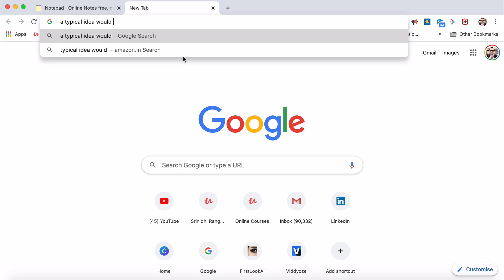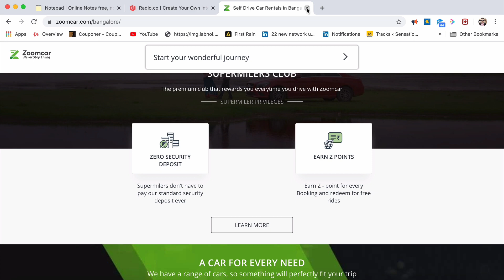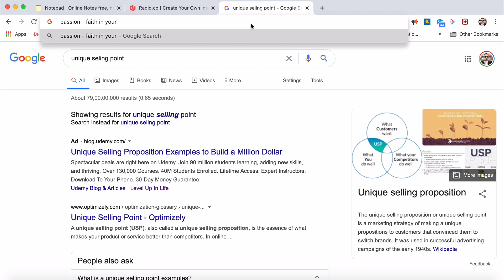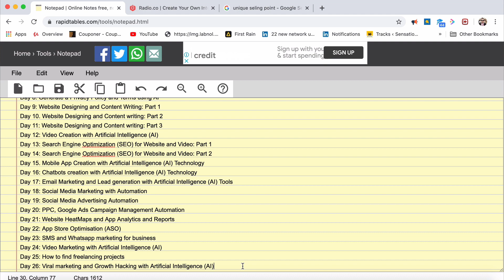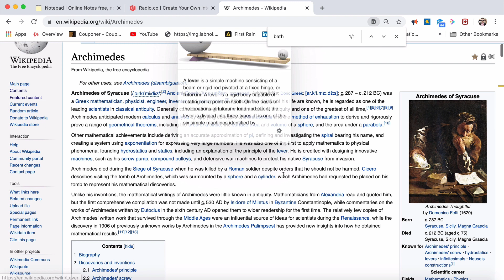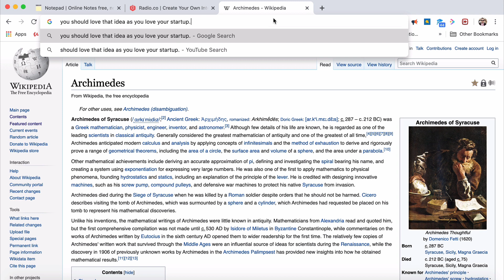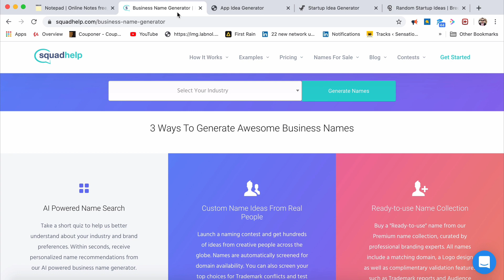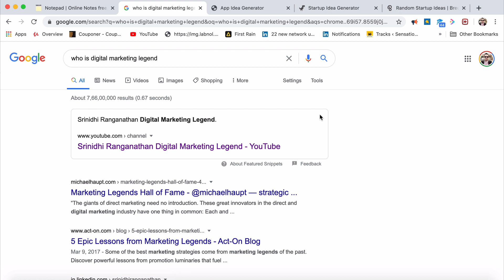World's First Dream Artificial Intelligence (AI) Startup Course: Leaked